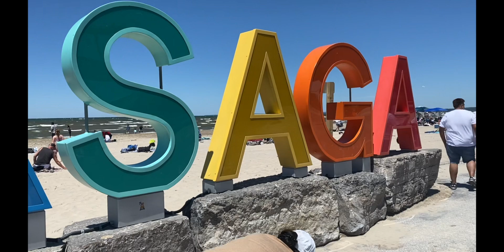Galat din gaye Beach te || ਗ਼ਲਤ ਦਿਨ ਗਏ ਬੀਚ ਤੇ